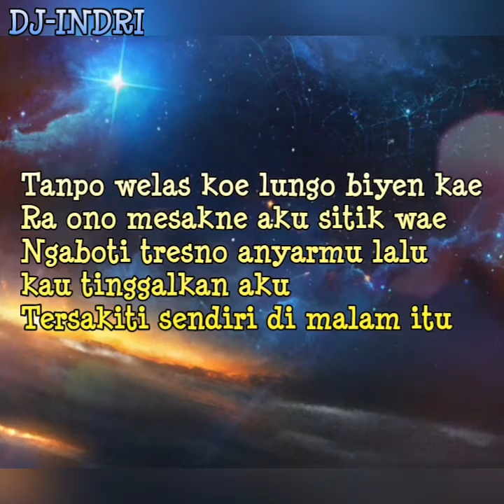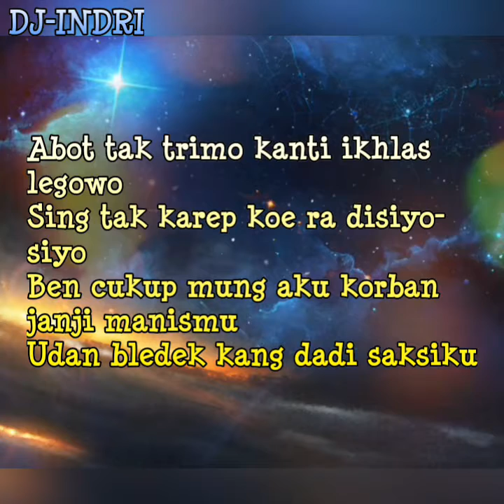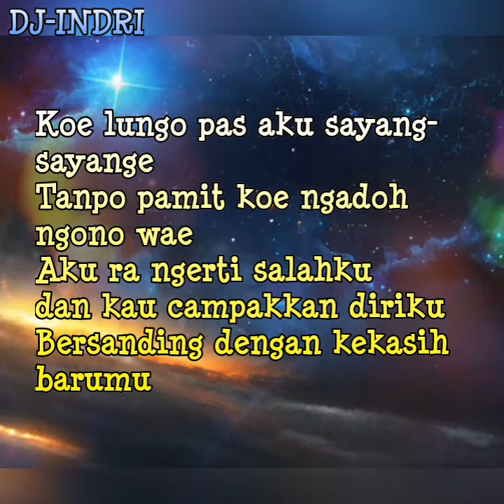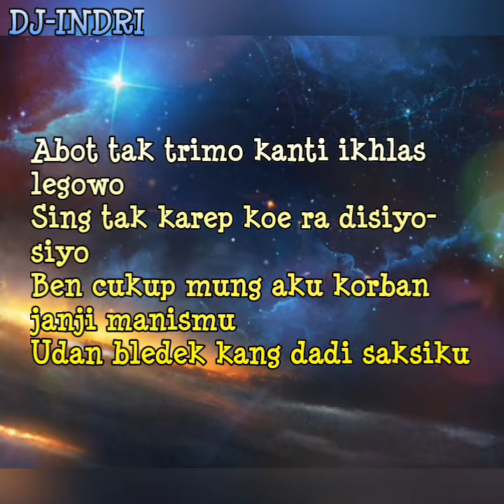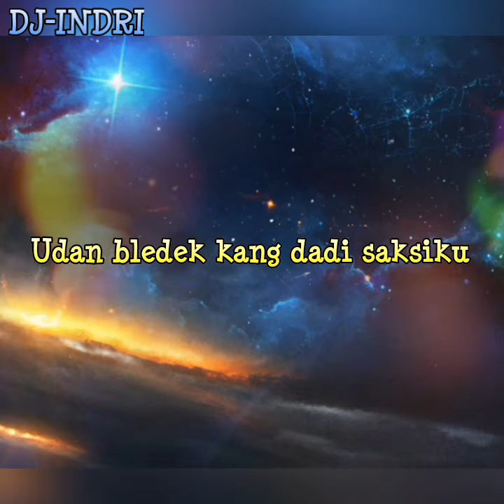KARAOKE KORBAN JANJI - Nella kharisma (tanpa vokal)